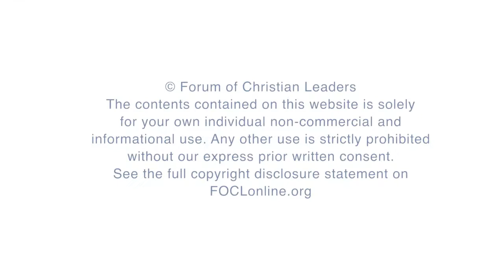The Qualities of an Effective Christian Leader - John Stevens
What makes for an effective Christian leader? The Bible provides many models for leadership, including Kings, Priests, Prophets, Stewards, Builders, Farmers, and supremely, Shepherds. All of these models embody elements of both character and competence. Effective leaders are not just strong in one aspect of their life, but demonstrate maturity and ability in a variety of mutually-reinforcing core areas, including theological understanding, devotional vitality, leadership skills, and emotional intelligence. This talk will challenge leaders to recognise the importance of achieving balance in all these areas and encourage them to pursue personal development strategies that will enable them to grow in their effectiveness as Christian leaders.

FOCLID 8072